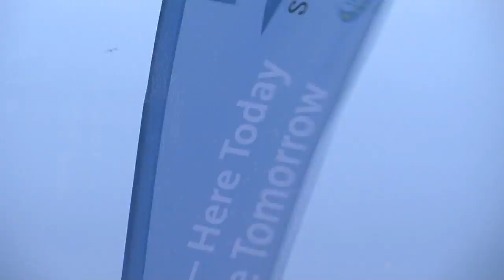First impressions of Fuel Cell Electric Vehicles from the public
Saturday the 26:th of November H2moves Scandinavia brought hydrogen powered Fuel Cell Electric Vehicles from Hyundai, Daimler and Th!nk to Aker Brygge in Oslo.

The public was exited about these new cars with low noise and no local emissions.